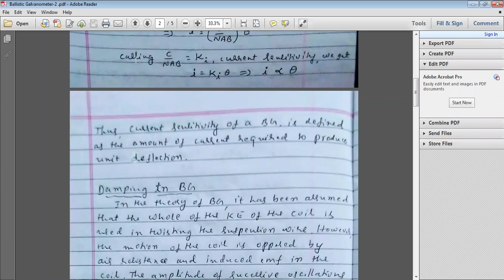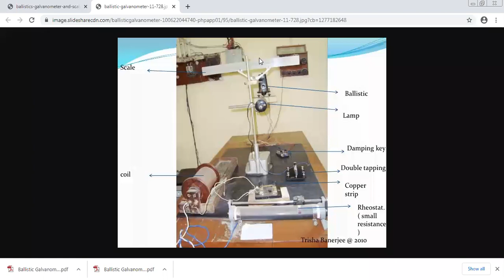Ballistic Galvanometer part 2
Theory of Ballistic Galvanometer and damping in BG